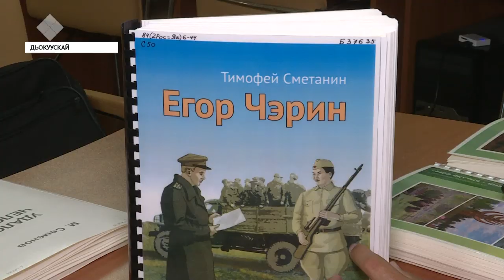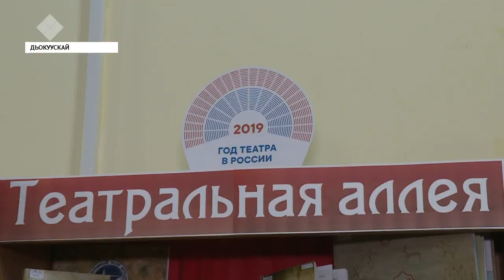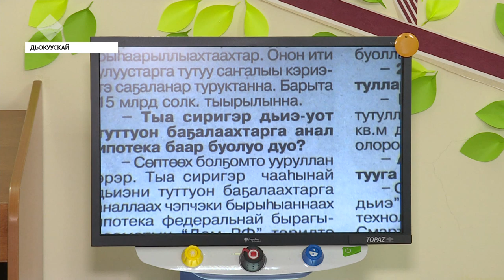Саха сиригэр суос соҕотох көрбөттөр библиотекалара аныгы үйэни тилэх баттаһар